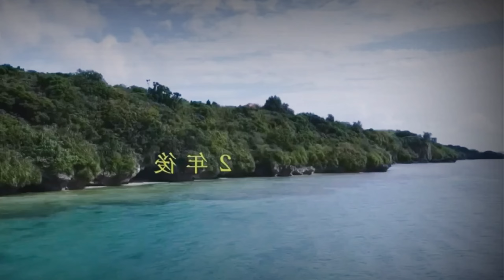Matsuoka Suzu - Snowgirl - part 4